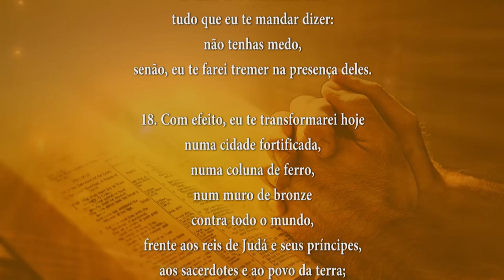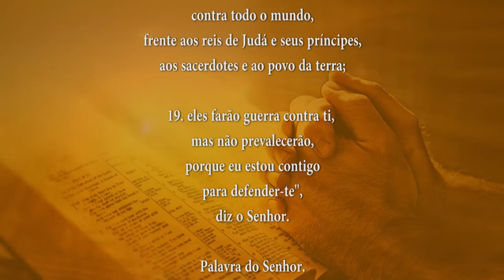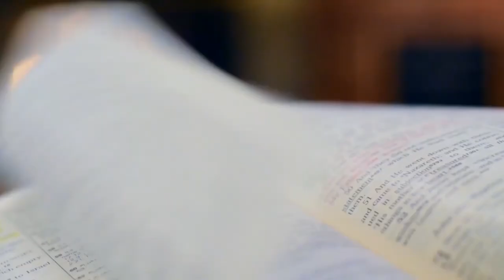PALAVRA DE DEUS MEDITADA 29/08/2024